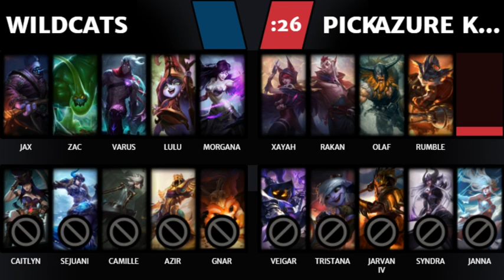Top Tier Apertura 2018 - Fecha 6: Azure Knights vs Wildcats || Juego 2.1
Top Tier Apertura 2018
Fecha 6
Azure Knights vs Wildcats

Narrador: Chess
Analisis: Virgipotter